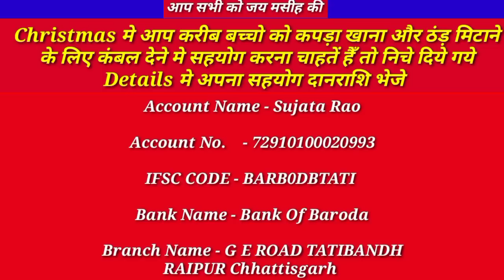सुबह का प्रार्थना | चिंता मत करो बंद मार्ग खुलेगा कुछ महीने के अंदर | आशीष का समय Pastor Emmanuel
Christmas में गरीब लोगो और बच्चो के हेल्प के लिए दान भेजे | दूसरे का हेल्प कर के देखे आपके छोड़ा सा हेल्प इनके चेहरे पर खुशी ला देगी एक बार भीर से शुरुआत हो गया
गरीब लोगो को राशन खाना बच्चो को कपड़ा और कंबल देने के लिए निचे दिये गए नंबर और खाता में अपना सहयोग भेजे ताकी हम लोग और अधीक लोगो तक हेल्प कर सकते GOD BLESS YOU ALL

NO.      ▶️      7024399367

IFSC CODE - BARB0DBTATI

Branch Name - G E ROAD TATIBANDH
RAIPUR Chhattisgarh

क्योंकि मैं भूखा था, और तुम ने मुझे खाने को दिया; मैं प्यासा था, और तुम ने मुझे पानी पिलाया, मैं पर देशी था, तुम ने मुझे अपने घर में ठहराया। For I was an hungred, and ye gave me meat: I was thirsty, and ye gave me drink: I was a stranger, and ye took me in:

 मैं नंगा था, तुम ने मुझे कपड़े पहिनाए; मैं बीमार था, तुम ने मेरी सुधि ली, मैं बन्दीगृह में था, तुम मुझ से मिलने आए। Naked, and ye clothed me: I was sick, and ye visited me: I was in prison, and ye came unto me.

 तब धर्मी उस को उत्तर देंगे कि हे प्रभु, हम ने कब तुझे भूखा देखा और खिलाया? या प्यासा देखा, और पिलाया? Then shall the righteous answer him, saying, Lord, when saw we thee an hungred, and fed thee? or thirsty, and gave thee drink?

 हम ने कब तुझे पर देशी देखा और अपने घर में ठहराया या नंगा देखा, और कपड़े पहिनाए?When saw we thee a stranger, and took thee in? or naked, and clothed thee?

 हम ने कब तुझे बीमार या बन्दीगृह में देखा और तुझ से मिलने आए?Or when saw we thee sick, or in prison, and came unto thee?

 तब राजा उन्हें उत्तर देगा; मैं तुम से सच कहता हूं, कि तुम ने जो मेरे इन छोटे से छोटे भाइयों में से किसी एक के साथ किया, वह मेरे ही साथ किया।

By Pastor Emmanuel
 | PRYAER MEETING

 Pray By Pastor Emmanuel {Share & Comment

 Praying By Pastor Emmanuel